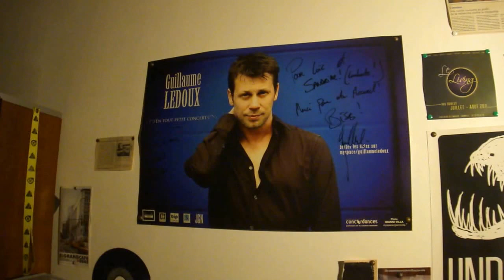Loïc essaye d'être le "king of the world"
Surpris sur le vif !